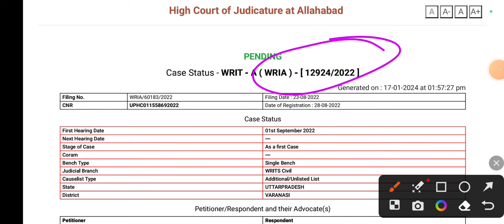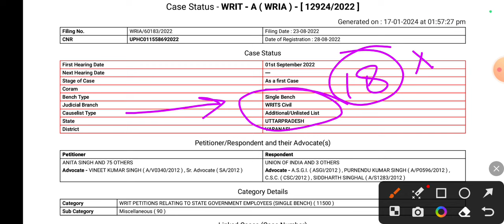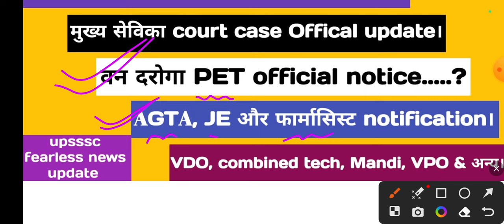lekhpal bharti joining || VDO DV cut-off || combined tech & other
Hello friends

Big Breaking news || मंडल आवंटन जारी हों गया || telegram channel में link 🖇️ हैं
PET 2023 result || PET 2023 se kon kon se notification || lower PCS
VDO Bharti update || VDO DV cut-off || EWS || VDO new notification
lekhpal waiting list || allotment letter || joining || new bharti

Keep supporting
Keep smiling.